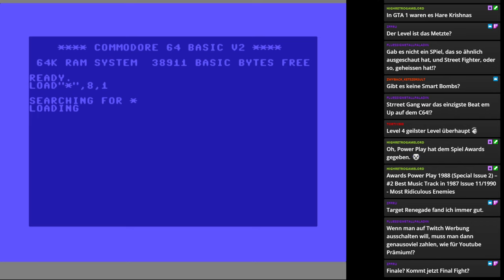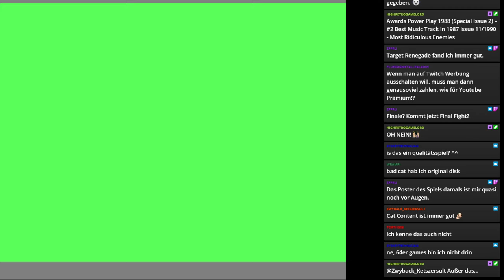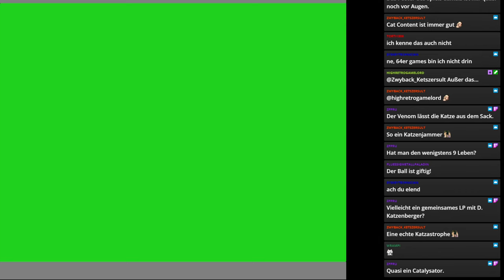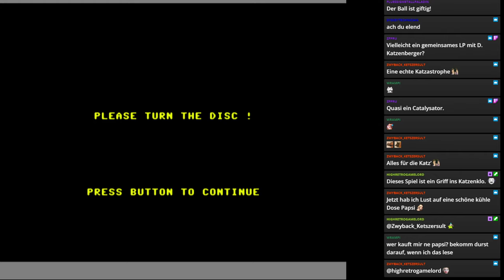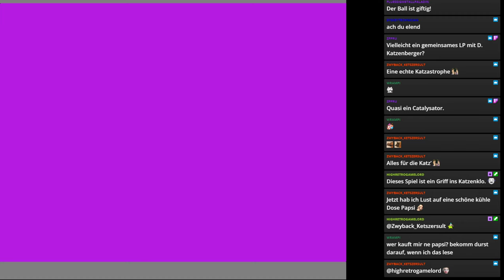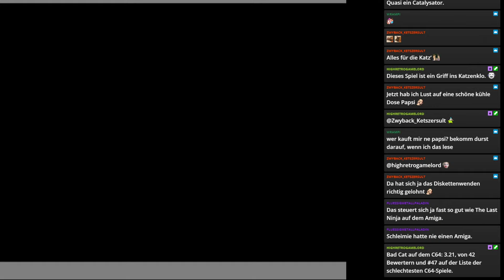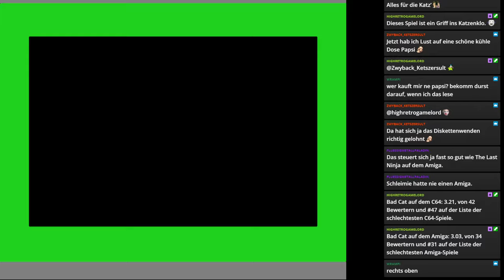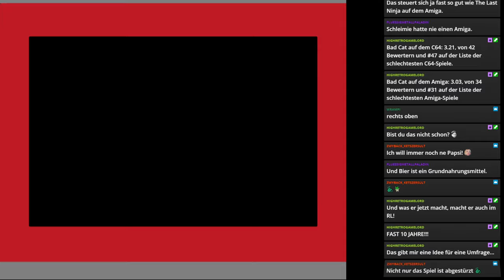Bad Cat | C64 | 1987 | Selbst Chris Hülsbeck kann den Katzenjammer dieser Cat Games nicht verhindern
Hallo zu einem kleinen Einblick eines absoluten Top-Titels auf dem C64 (lt. diversen "Experten" ein britischer Heimcomputer, Vorgänger vom N64 und mehr als Giana Sisters gab es da nicht...).

Liebe/r Zuschauer:innen sollte jemand diesen Titel tatsächlich damals gekauft - ich würde diesen gerne dann kostenlos für euch entsorgen. Ja, es wird S C H L I M M!!!

Titel: Bad Cat
System: C64
Hersteller: Rainbow Arts
Publisher: Rainbow Arts
Erschienen: 1987
(auch für Amiga, Atari ST und CPC)
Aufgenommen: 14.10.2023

=== Alles neu macht der Mai  ===